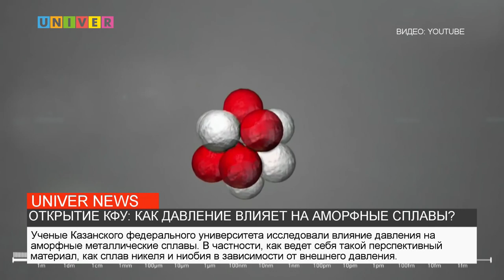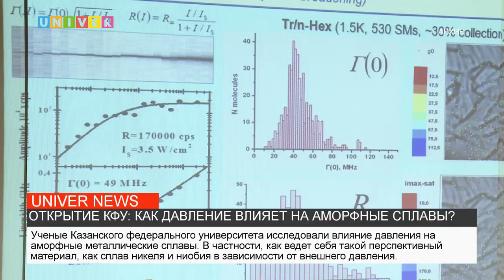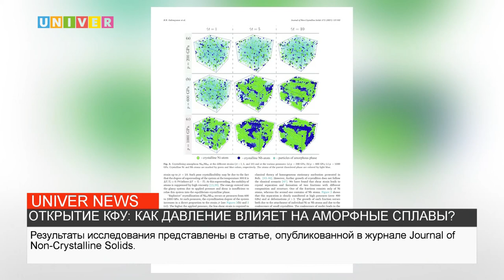ОТКРЫТИЕ КФУ: КАК ДАВЛЕНИЕ ВЛИЯЕТ НА АМОРФНЫЕ СПЛАВЫ?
Ученые Казанского федерального университета исследовали влияние давления на аморфные металлические сплавы. О том, что это за исследование и к чему пришли ученые - в нашем сюжете.